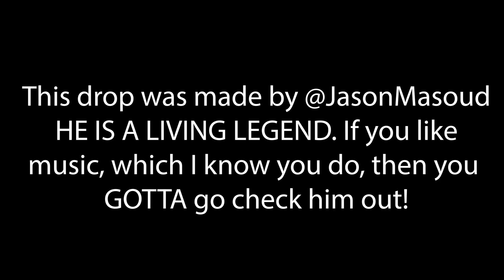The BEST TEAMS in Vanguard! | OpTic TEXAS REVEAL, Vanguard BREADKOWN & Vivid to Mutineers | Bo3 #101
The BEST Pro Teams in Vanguard now that we’ve seen them play! OpTic TEXAS OFFICIALLY ANNOUNCED! So we talk through the massive impact of the merger! Vivid signs with Florida & Prestinni joins faze! We go through it all on this episode of the podcast!

◾ Intro - 00:00
◾ Quick Question - 5:55 -  The BEST CoD Pros to WATCH
◾ News of the Week - 12:25 -  OpTic TEXAS ANNOUNCED & IMPACT on CoD // Mutineers SIGN VIVID & Havok to Challengers // TST’s 70k tourney // Cheaters scandal // GA’s for SNIPER & Smoke?! // Prestinni joines FAZE! // Rated is back // Aqua is back // Classic team //
◾  Vanguard BREAKDOWN - 43:25 - The GOOD, the BAD, the UGLY of Call of Duty Vanguard
◾ The BEST Teams in Vanguard NOW - 59:25 - The BEST Teams in CDL after seeing the kickoff tournaments and our observations
◾ The Best Segment of All Time - Intelligent or Irrelevant - 01:21:30

the LA Guerillas, Toronto Ultra and the Paris Legion! We do predictions and breaking news, updates, roster changes rostermania, free agency, trades, with players like Scump, Crimsix, Simp, Huke, Dashy, Skrapz, Octane, Abezy, Gunless, Arcitys, FormaL, ILLeY, Shotzzy, Prestinni, Clayster, Cellium, Priestahh, Attach, Temp, and others! We are the Best of 3 Call of Duty Esports Podcast!

PODCAST
The Best of 3 CoD Esports Podcast is available on YouTube, Spotify, and Apple Podcasts and will be coming to more apps soon!
SALVATIONSELITE SOCIALS
The DISCORD CoD Community Server! Join for community tourneys, live streams, finding teammates and more!